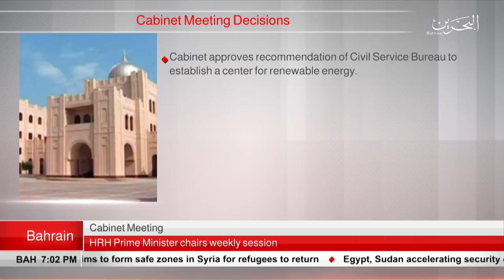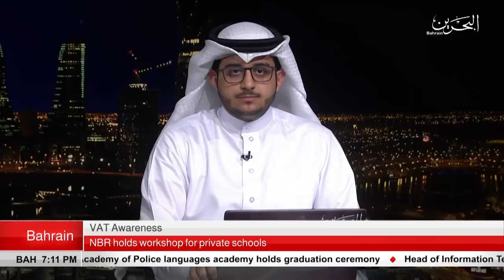BAHRAIN NEWS CENTER : ENGLISH NEWS 28-01-2019